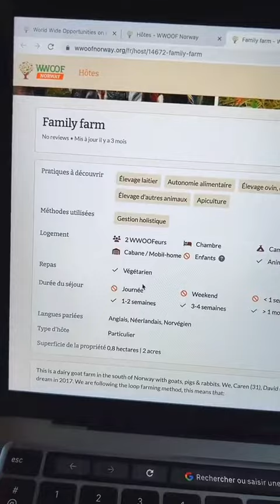Voyager gratuitement partout dans le monde 🧳✈️